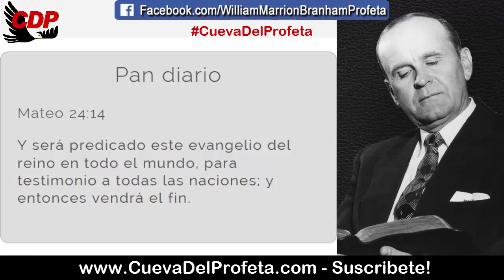Cuando vendrá el fin? | Citas William Marrion Branham Mensajes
CITA: 63-0630M
El Tercer Éxodo

Yo espero que la mente espiritual lo pueda captar. Estoy seguro que Uds. lo captan. Pero me pregunto, ¿allá afuera? De todas maneras, uno no puede visitar cada nación; uno puede enviarles cintas. Dios tendrá alguna manera de alcanzar esa mente allá en donde está sembrada esa simiente. Correcto. Y tan pronto como la Luz la toque [El Hermano Branham da una palmoteada.—Ed.], se enciende, cobra Vida. Como la mujercita junto al pozo, ella dijo: “Allí está”; ella Lo captó.

Pan diario Mateo 24:14
Y será predicado este evangelio del reino en todo el mundo, para testimonio a todas las naciones; y entonces vendrá el fin.

00:05 Bienvenida Cueva del Profeta
00:12 Cita Biblíca
00:45 Cita del Mensaje de William Marriom Branham